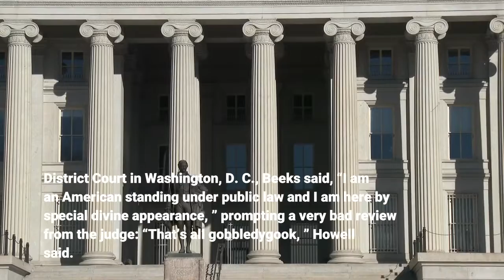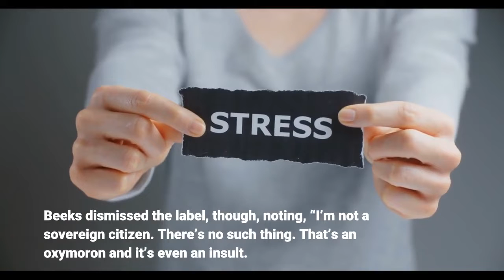Judge Rejects “Divine” Authority Claim Of Ex ‘Jesus Christ Superstar’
James Beeks, the actor fired last week from his gig as Judas in a touring production of Jesus Christ Superstar following his arrest for participation in the January 6 Capitol siege, will remain free on pretrial release despite angering a U. S. District Court judge by claiming “divine” authority. During a pretrial videoconference today with Chief Judge Beryl Howell of the U. District Court in Washington, D. C., Beeks said, “I am an American standing under public law and I am here by special divine appearance, ” prompting a very bad review from the judge: “That’s all gobbledygook, ” Howell said. “Mr. Beeks, you should be quiet unless spoken to. ”Beeks, a stage actor who has appeared on Broadway in Kinky Boots, Aida, Ragtime, and Smokey Joe’s Cafe and most recently starred as Judas in the touring production under the stage name James T. Justis, was arrested in Milwaukee last week and charged by the U. Attorney’s Office for the District of Columbia with obstruction of Congress, a felony, as well as a misdemeanor charge of unlawfully entering a restricted building or grounds. Today, Beeks told Howell that he did not recognize the government’s jurisdiction over him, insisting at one point, “I am an American standing under public law and I am here by special divine appearance, ” an argument associated with the “Sovereign Citizen” movement. Beeks dismissed the label, though, noting, “I’m not a sovereign citizen. There’s no such thing. That’s an oxymoron and it’s even an insult. ”The judge did not disguise her impatience with Beeks, snapping at one point, “I have no idea what you’re saying. ”“A defendant who objects to jurisdiction of the court rejects being subject to the laws of the United States, ” Howell said, adding that such defendants are “typically not released pretrial. ”After conferring with his attorney, Beeks agreed to abide by pretrial release conditions of GPS monitoring and a curfew.